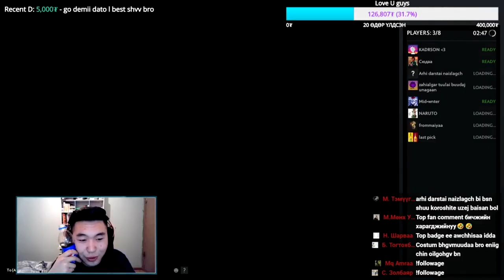Pepsi or Coke?